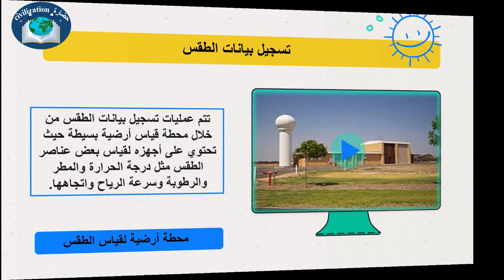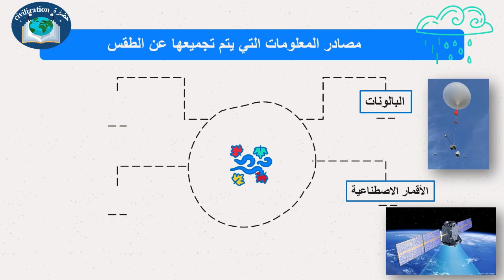الطقس والتنبؤات الجوية